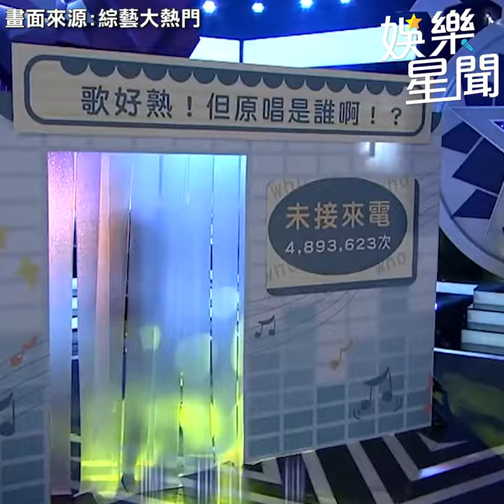創作才子莫宰羊唱「未接來電」 R&B配饒舌蹦出新滋味｜三立娛樂星聞